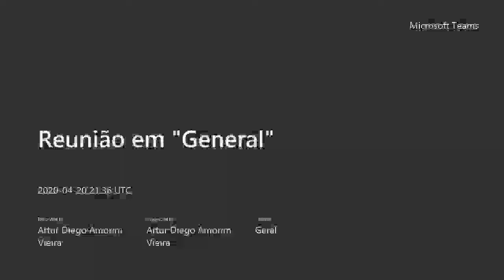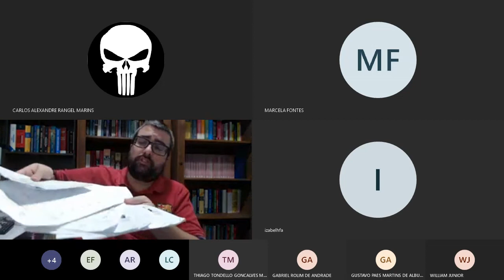Procedimento nos Juizados Especiais: Concentração dos atos processuais